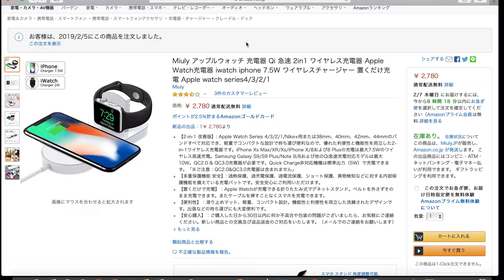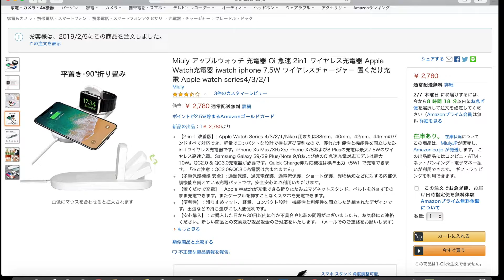充電器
コンパクト最強で便利な充電器を紹介！コスパも良いし！
うれしい充電器ですよ！